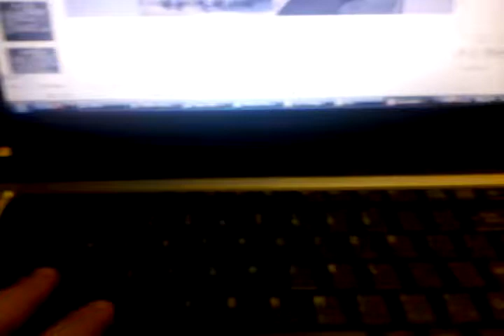PowerPoint Intro Tribute to Egypt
This PowerPoint was more of a school project but I think I might work more on it. Nothing amazing yet. The song is called "Jan25" (Prod. by Sami Matar) and I only needed the intro part for the project but I think I might bring in the rest of the song and add more to the PowerPoint.